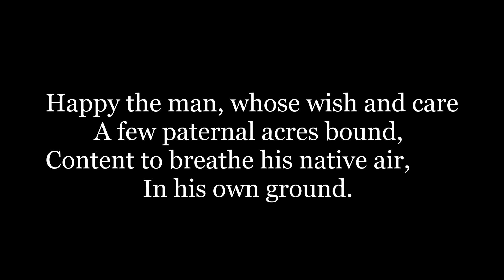"Ode on Solitude" by Alexander Pope (Poem Recited by a Male Reader)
This video features a poetry recital by a male reader with an American accent. The man's voice is powerful, deep and resonant.

The poem being read is "Ode on Solitude" by the English poet Alexander Pope (1688–1744), and its full text is given below.

Happy the man, whose wish and care
 A few paternal acres bound,
Content to breathe his native air,
  In his own ground.

Whose herds with milk, whose fields with bread,
 Whose flocks supply him with attire,
Whose trees in summer yield him shade,
  In winter fire.

Blest, who can unconcernedly find
 Hours, days, and years slide soft away,
In health of body, peace of mind,
  Quiet by day,

Sound sleep by night; study and ease,
 Together mixed; sweet recreation;
And innocence, which most does please,
  With meditation.

Thus let me live, unseen, unknown;
 Thus unlamented let me die;
Steal from the world, and not a stone
  Tell where I lie.